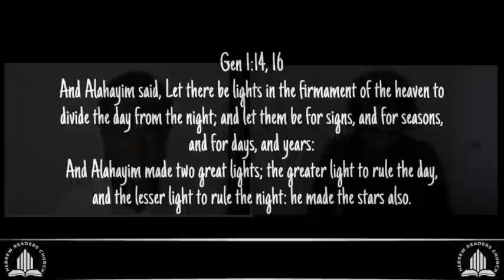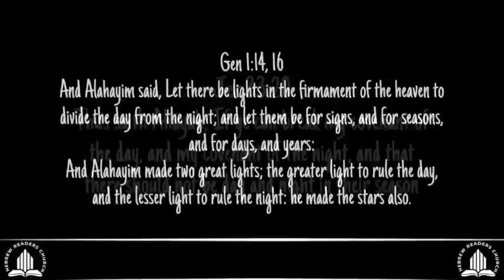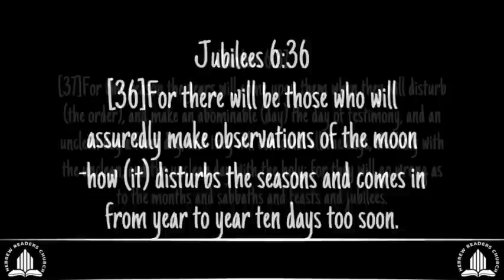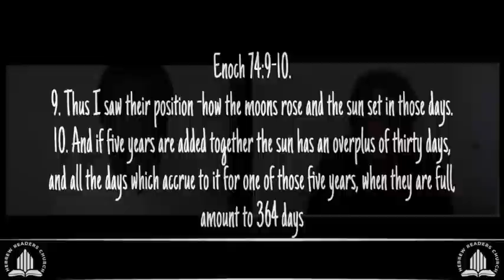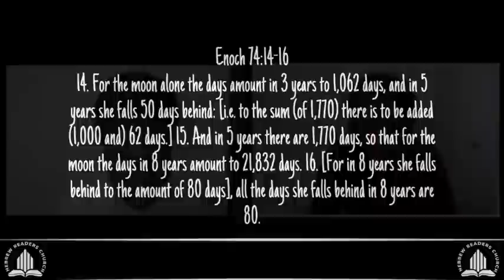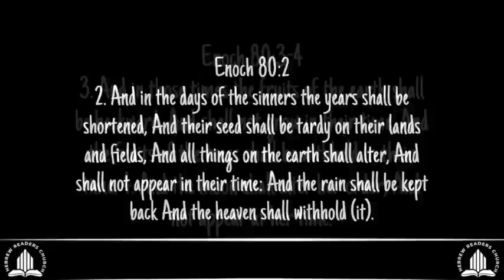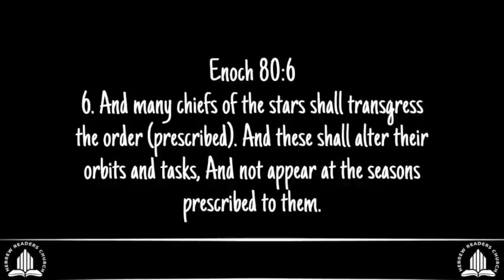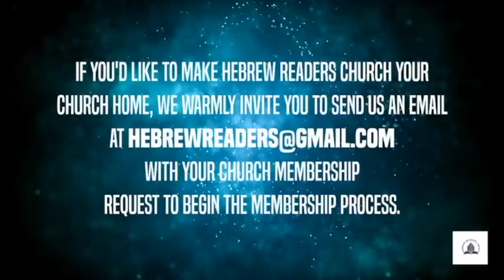Understanding the Calendar: The Luminaries